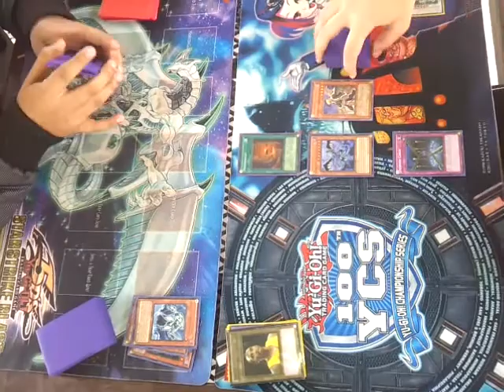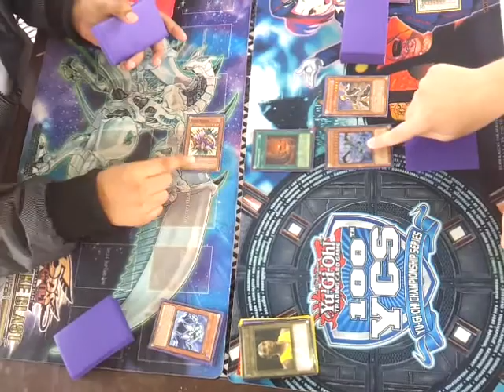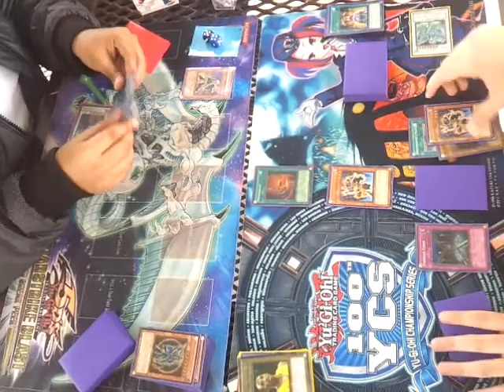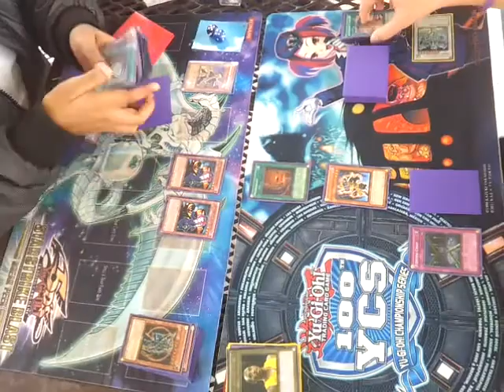DFishFan(GKs) vs Piper Chaos Game 3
After a risky Royal Tribute, I was able to come back in Game 2. Now Game 3 for everything, with Piper Chaos going first.